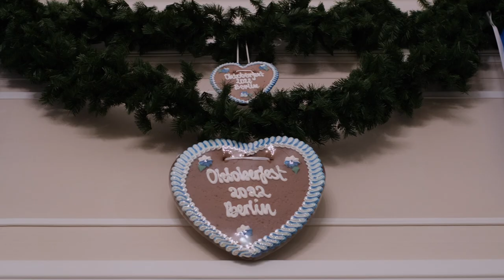Bayerischer Oktoberfestauftakt 2022 in Berlin - Bayern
In Berlin war’s schon soweit: „O´zapft is!“ Ministerpräsident Dr. Markus Söder, MdL, eröffnete am 7. September 2022 gemeinsam mit Bayerns Bundesratsminister Dr. Florian Herrmann, MdL, in der Bayerischen Vertretung den Berliner Auftakt des Münchner Oktoberfestes. Bayerische Lebensart und Feierfreude – die Gäste aus der Bundeshauptstadt genossen die Wiesn-Atmosphäre.“